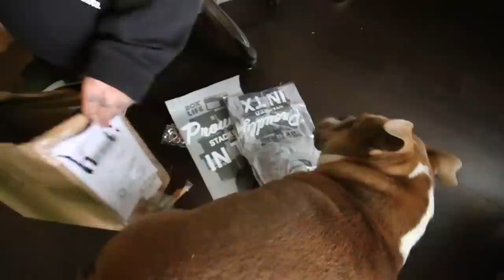All The NMD's you've been SLEEPING ON! + Kamanda Surprises + SnowDog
Mail:Teddy Safarian
2506 W. Main St #200
Littleton,Co, 80120

Snap:@TeddyTwoTechs